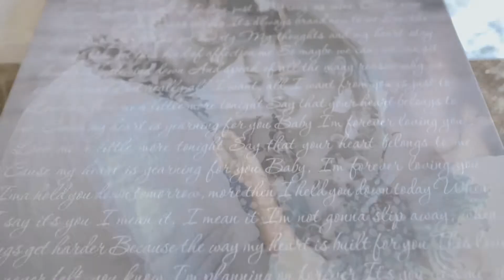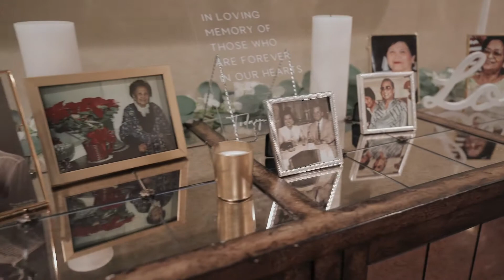PJ and Loreah Wedding Highlight Video | Sacramento, CA | 9.10.2021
Filmed by:
Vohn Dumdumaya @vohnchristian
Mark Medina @markkmedina
Andrew Song @pandeeezzy

Edited:
Mark Medina @markkmedina